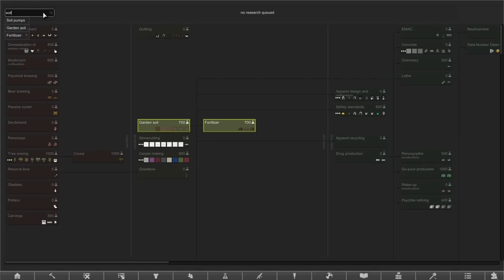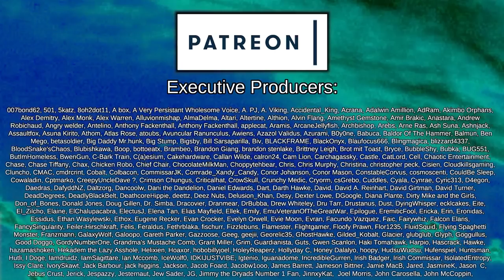Mech Suits for Everyone, Youtuber's Brain Melts out of Nose | Rimworld: Machine War #6